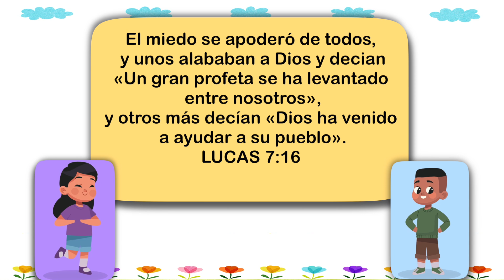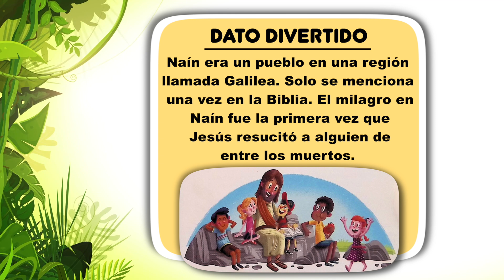Nuestro Pan Diario Para Niños - 12 de Agosto - El Hijo de la Viuda